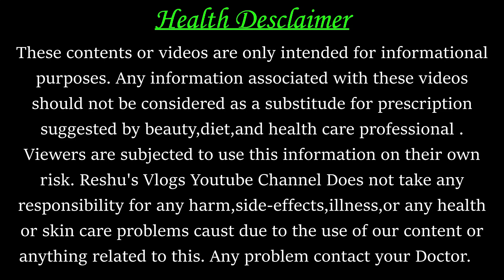नॉर्मल डिलीवरी के लिए लेबर पेन कब आता है l How To Induce Labour Pain l Labour Pain Kaise Laye 😔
hit likes.

lots of  ❤️